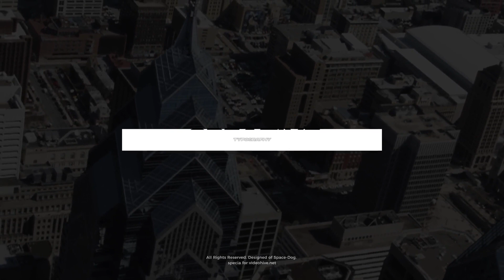Strong Titles | FCPX & Motion | Titles - Envato elements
new,animation,broadcast,FCPX,color control,cool titles,corporate titles,elegant,facebook,graphics,igtv,instagram,intro,kinetic,kinetic type